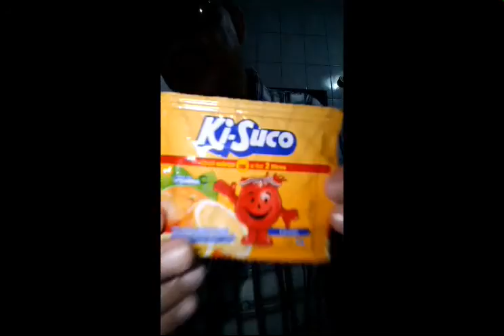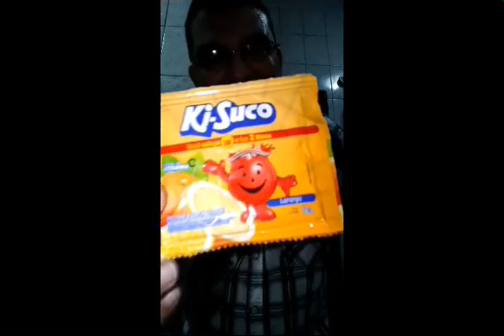ki-Suco Quem Lembra ?de Volta infância.Saudades anos 70 de Volta em 2022 Gostinho de Saudade.